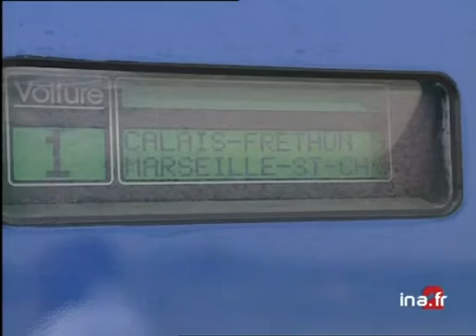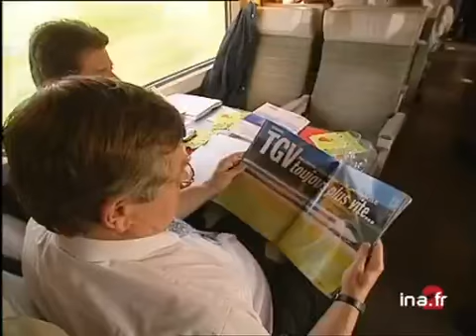[Voyage dans la rame]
26 mai 2001
Reportage à l'intérieur de la rame du TGV qui effectue la  liaison test entre Calais et Marseille. Réactions de plusieurs voyageurs : le conducteur, Augustin BURGARELLA, le responsable du laboratoire des essais, Christian TROUX, président de l'Association française des amixs de scheminsd e fer et d'un enfant, Jérôme POHIER alternant avec images factuelles.[Source : Prompteur France 2]     - A bord de ce train spécial, se trouvait le patron de la SNCF Louis Gallois, entouré d'invités... Un voyage inédit, unique. L'une de nos équipes de France 2 était à bord...      Chose vue avec Florence Griffond. Mady Diawara. Images d'archive INA